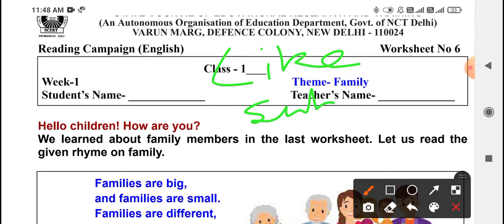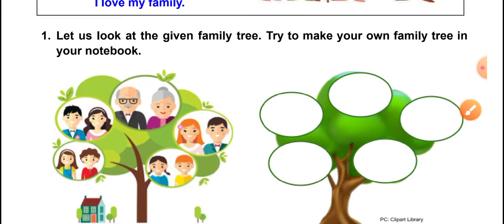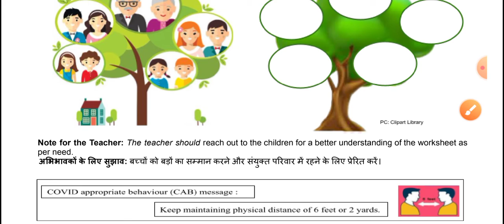pathan abhiyan class 1st worksheet no 6(22/1/22)/pathan abhiyan English worksheet no6/activity patra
Worksheet no.6 class 1 (22/1/2022) | activity worksheet 6 English class1
Class 1 English worksheet no 6 (22/01/2022) both medium  English worksheet no 6 class 1  Solution
Worksheet6English
6workhseet
English worksheet6 class 1
Class1 English 6worksheet
Class1 English worksheet6
Scert worksheet
Hello students , आप सभी का स्वागत है let's get kids YouTube channel पर आज इस वीडियो में आपको कक्षा 1 (class 1)  की Scert worksheet का solution with the detail knowledge के साथ एक अच्छा explanation देने की कोशिश करेंगे ।
Scertworksheet6Englishbothmediumforclass1
Scertworksheet6Englishbothmediumclass1
Scertworksheet6hindimediumforclass1
forclass1Scertworksheet6Englishlishmedium
English worksheet no 6 class 1
Class 1 worksheet no 6 English
Class 1 worksheet 6 English
Englishworksheet6
6worksheetclass1
Worksheet6class1
Class1worksheet6
1 class ki English ki worksheet number 6
1 class ki English ki worksheet number6
22/01/2022 class 1 English worksheet
22/01/2022 class1 English worksheet6
22/01/2022 class1 English worksheet no solution
22/01/2022 class1 English worksheet no6 solution
Scert worksheet class 1 English
Scert worksheet class 1 English6
Today worksheet
English worksheet,English worksheet 6 class 1,English worksheet6 class1,English worksheet6 class 1,class 1 English worksheet 6,class1 English worksheet 6,class1 English worksheet6,6 English worksheet class1,English 6 worksheet class 1,class1 English 6 worksheet
Englishworksheet6class1_22january2022
class1Englishworksheet6_22january2022
class1Englishworksheet6 22january2022
Englishworksheet6
Englishworksheet6class1
Englishworksheet6class1
class1Englishworksheet6
class1EnglishworkshetEnglish6
Englishworksheet6class1
 Englishworksheet6 class1
Englishworksheet6
Englishworksheet6class1
Englishworksheet6class1
Scert Englishworksheet6class1